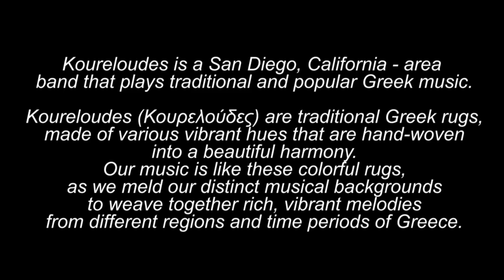Introducing Koureloudes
Koureloudes is a San Diego, California - area band that plays traditional and popular Greek music.  Koureloudes (Κουρελούδες) are traditional Greek rugs, made of various vibrant hues that are hand-woven into a beautiful harmony. Our music is like these colorful rugs, as we meld our distinct musical backgrounds to weave together rich, vibrant melodies from different regions and time periods of Greece.
The members of the band are:
Artemis Spyridonidis:    vocals
Dan Ziagos:                   accordion, guitar
Mary Marshall:              defi (frame drum), koutalakia (spoons), toumbeleki (darabuka/doumbek)
Rowshan Dowlatabadi: accordina, flute, toumbeleki
Tamia Dowlatabadi:      kanounaki (kanun/zither)
*** Koureloudes is pronounced koo-re-LOO-thes, where the "th" in the last syllable "thes" is like the "th" in "then".